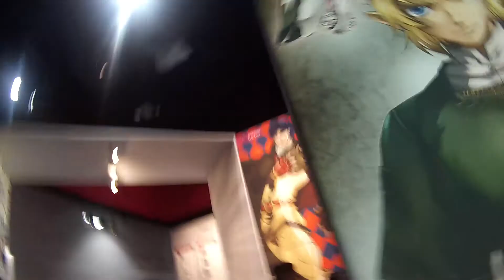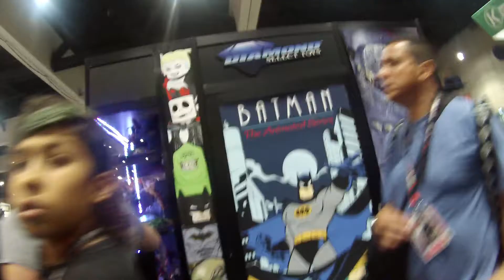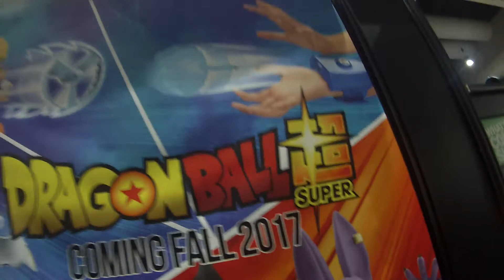What I Seen At SDCC 2017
so many toys!